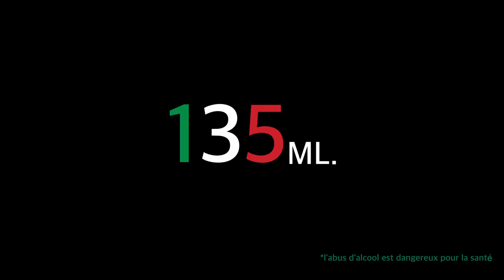NEGRONI : COCKTAIL AU GIN ET CAMPARI !!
Le matériel de Bar

- Boston Shaker
- Passoire Hawthron
- Cuillère à mélange
- Verre à mélange
- Jigger 2 cl /4 cl
- Jigger 3 cl /6 cl
- Pilon à cocktail
- Angostura bitters

Petit coucou à nos amis Italiens !!

Le Negroni est un cocktail ultra simple à réaliser avec les 3 ingrédients suivants :

- 2,5 cl de Campari
- 2,5 cl. de Martini
- 2,5 cl. de Gin

C'est le cocktail par excellence pour les amateurs de Bitter (amer)

cocktails negroni rhum commentfairecocktail bar drinks mixology baracocktails cocktailsbar recettecocktail cooking cuisine boisson fairedescocktails gin espressomartini
cocktails recette campari martini